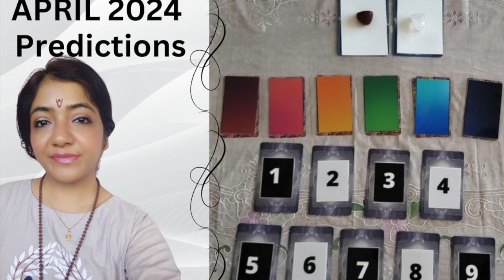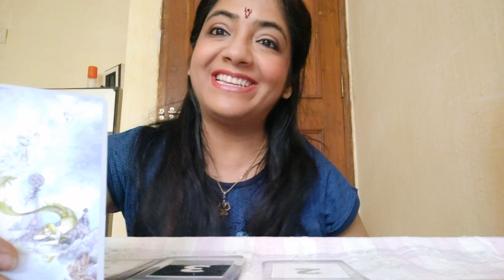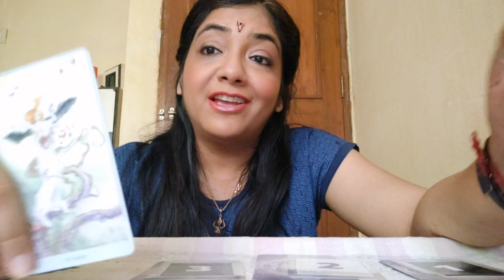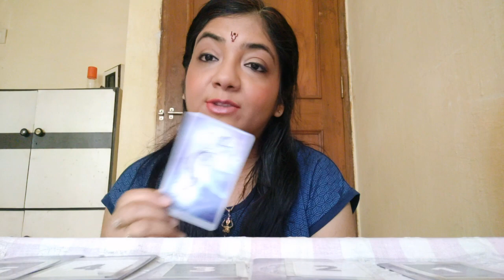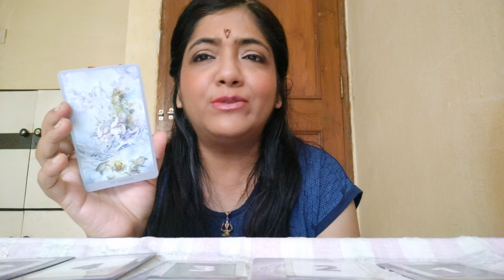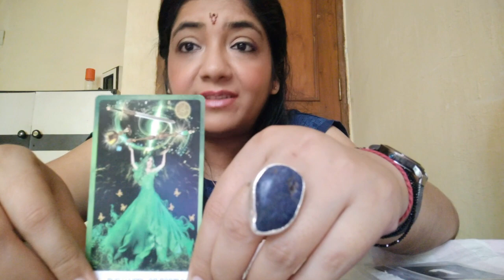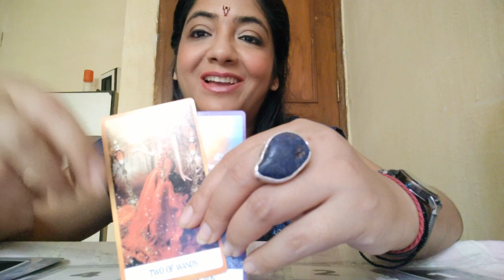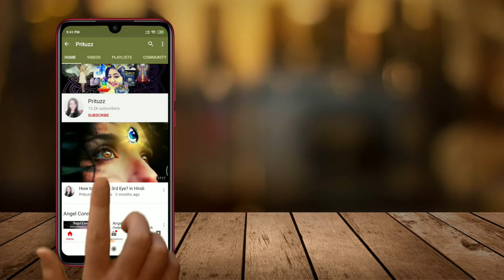Pick a Card: ✨April 2024 Tarot 🔮Reading ✨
Do you want to know what’s going to happen in this month of April and what are the steps you need to take to progress higher on your life path. Check out this video and watch video of your option through Time Stamps

1st Option Time Stamps -

1. @3:50,
2. @6:28,
3. @8:00,
4. @9:51,
5. @12:33,
6. @13:36,
7. @16:00,
8. @18:38,
9. @19:47,

2nd Option

Reddish-Marroon @21:43,
Peachish-orange @22:49,
Yellowish-orange @24:20,
Green @25:46,
Aqua Blue-blue @27:10
Navy blue @29:06
Purple-violet @30:08,

3rd Option

Red Jasper Crystal @31:35,
Quartz Crystal @32:44,

1. Shadowscapes Tarot
2. Energy Oracle Cards
3. Chakra Tarot